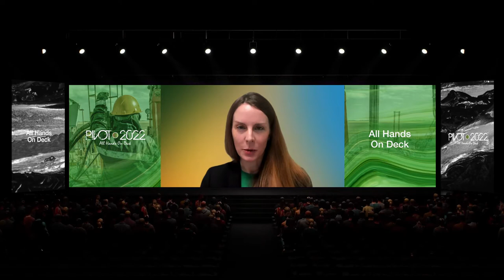Day 3 - Envisioning a New Techno-economic Model for Geothermal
This panel features:
- Rebecca Schulz, Consultant at International Energy Agency
- Tim Lines, Head of Geothermal Finance and Resource Reporting at Oilfield International
- Rani Koya, Chief Executive Officer at OGL Geothermal
- Dr. Simon P. Todd, Co-Founder & Managing Director & Chief Technologist at CausewayGT
- Daniel Cohan, Baker Institute Rice Faculty Scholar at Rice University

About the Speakers:
Rebecca Schulz is a chemical engineering graduate from the University of Wisconsin-Madison and Danmarks Tekniske Universitet. She is now a long-time veteran of the oil and gas industry having led upstream development projects in the US, Europe, Asia and most recently in Shell’s Permian asset. In 2020, Rebecca transitioned to the IEA’s World Energy Outlook team on secondment supporting fuel supply, investment and critical minerals modeling. Having personally seen the unconventional business grow and expand from the early days of the Barnett Shale to the Permian, Rebecca would like to see where further collaboration and shared vision can take the geothermal and petroleum industries.

Tim Lines leads OIL’s geothermal finance and resource reporting team and advises private equity on energy investments. He helps prepare projects and management teams to be investable and connects them to private equity and debt. He has 30 years’ petroleum engineering and finance experience and is Fellow of both the Energy Institute (UK) and the Geological Society, London.

Rani Koya is the CEO of OGL Geothermal, a geothermal start-up bringing together expertise from across the oil and gas, geothermal and power sectors. She has 25 years’ experience across Shell International, Hess and Tullow in a variety of technical, project management and executive management roles across Europe, Asia, the Americas and Africa. She has led multi-billion dollar projects across the globe from unconventional shales in the US to oil developments in East Africa, has been the driving force behind several major acquisitions and was Chief Petroleum Engineer for Tullow. She has a degree in Engineering Science and another in Public Policy from the School of Oriental and African Studies and two grown up children.

Dr. Simon Todd is an energy industry executive with 30 years leading businesses around the world with bp and other smaller ventures and projects. Simon has BSc and Ph.D. degrees from the University of Bristol in geological science. Simon is also NED of Senergy Innovations Ltd, a company developing a breakthrough solar thermal panel, Executive Advisor to Promethean Energy Corporation, a Texas based oil company designed for the energy transition, and Adjunct Professor to the School of Earth Science, University College Dublin.

Daniel Cohan, Ph.D., is an associate professor of civil and environmental engineering at Rice University, where he teaches courses on atmospheric science, and energy and the environment. His research specializes in the development of photochemical models and their application to air quality management and the impacts of energy use on air quality and climate. He received a B.A. in applied mathematics from Harvard University, a Ph.D. in atmospheric chemistry from Georgia Institute of Technology, and served as a Fulbright Scholar to Australia. Cohan is a recipient of a National Science Foundation CAREER award and a member of the NASA Air Quality Applied Sciences Team.